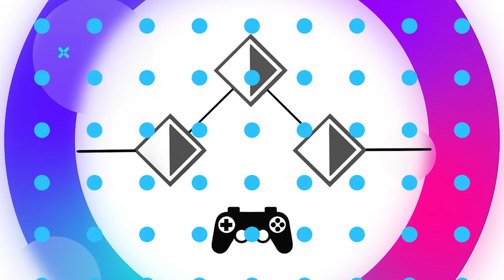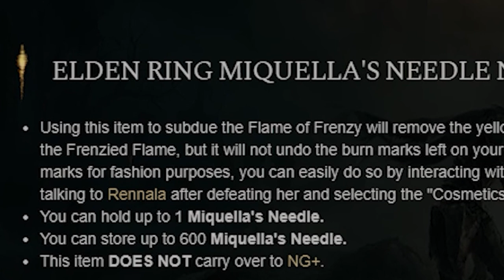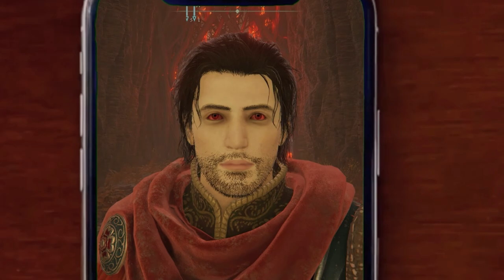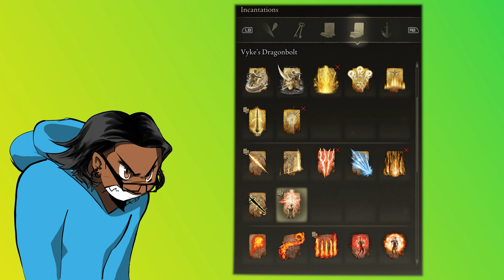Elden Ring | The New Game+ Checklist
*Since this video was written and uploaded From Software made a few changes. One of them has been to allow bearings in the NG+

 This is a straight up, to the point tutorial on what you should focus doing before jumping in to New Game +. We also cover some of the basic differences in NG+. Simple and sweet.

Checkout other Videos for Elden ring

Beginning Background Song:

All thanks Juke the Kid!

Juke the Kid - Your Highness

Thanks to Lukrembo for the outro!